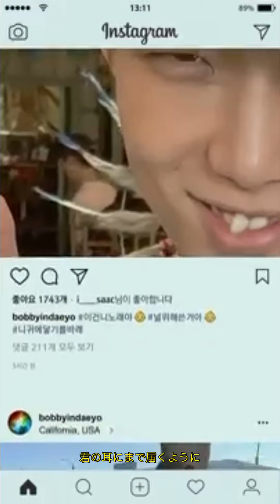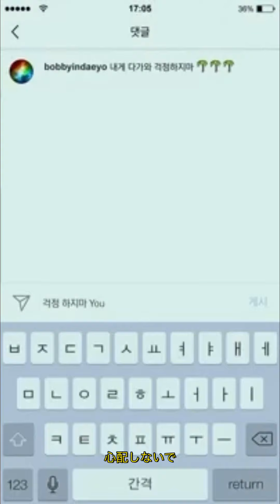[日本語字幕]BOBBY - FIREWORK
公式MV

iKON